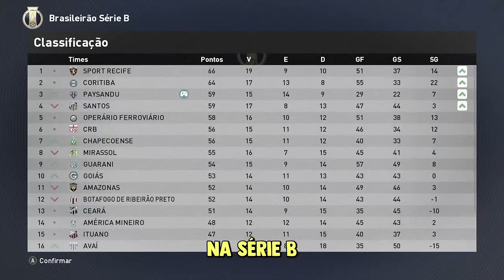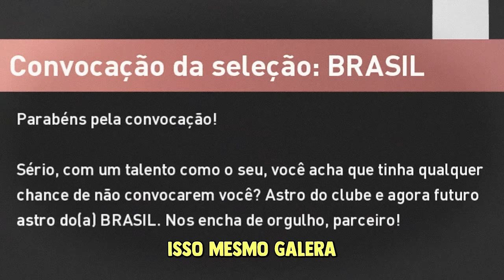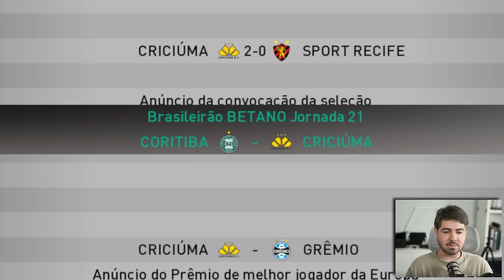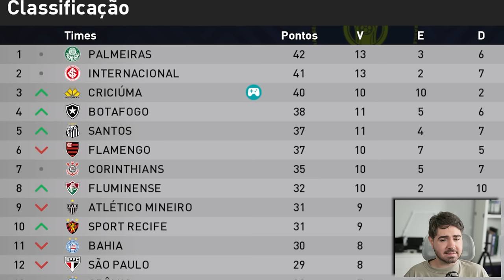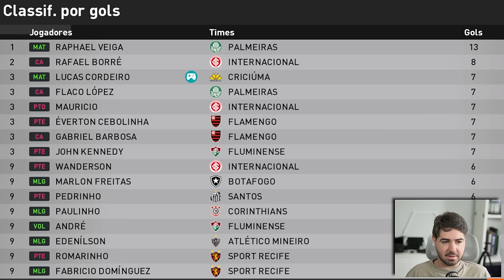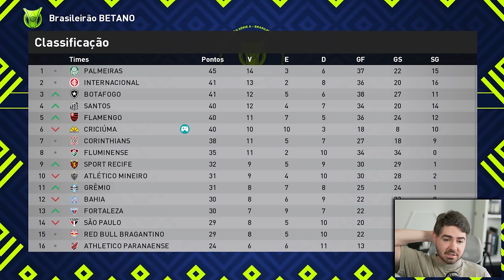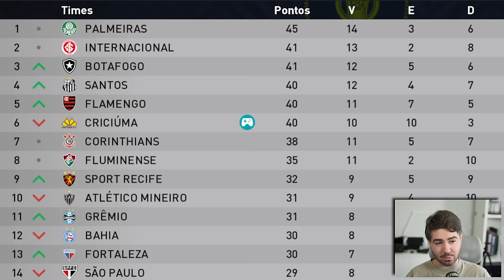FUI CONVOCADO PARA SELEÇÃO PELA PRIMEIRA VEZ!!! RUMO 2024 EPI 19